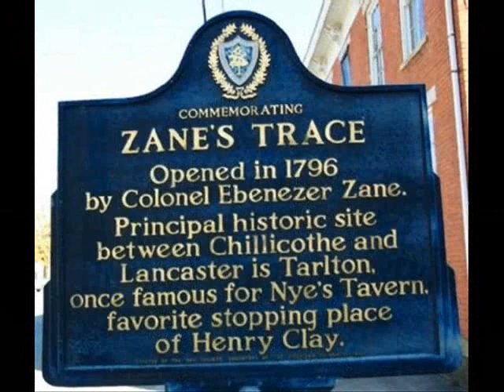The Significance of Zane's Trace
This is a multi-media project for Ohio History 217, Wright State University